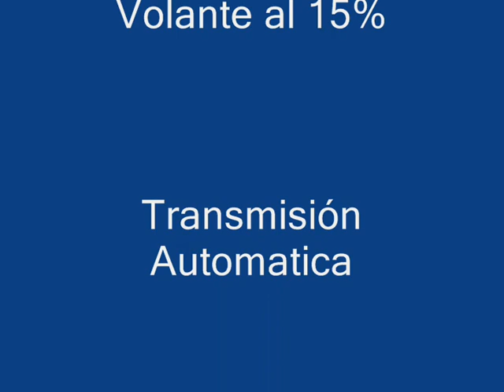Abarthcorse toca3 Fw11B Zandvoort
juegos de coches